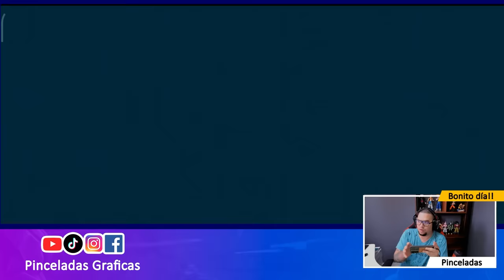⚠️ ¡PELIGRO!⚠️ SCORPION Full Eléctricas Leiming y Shifang | War Robots Pinceladas Graficas